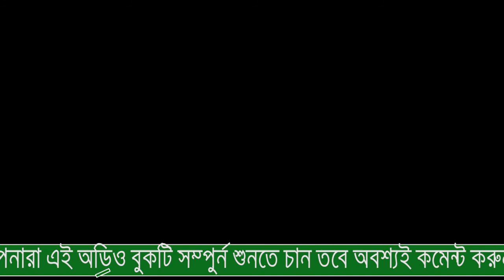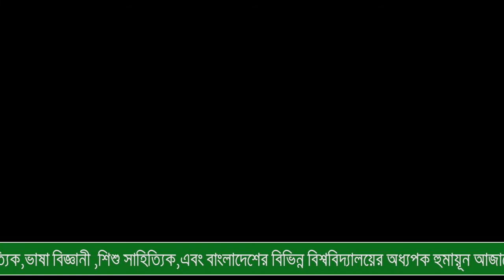হুমায়ুন আজাদের ধর্ম প্রবন্ধটি পাঠ করে শোনাচ্ছে রিপন বিশ্বাস|গল্প পাঠ|Audio book by Humayun Azad🚩🚩🚩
এটি একটি অডিও বুক। প্রবন্ধ পাঠ করছেন রিপন বিশ্বাস।  প্রবন্ধটি লিখেছেন বিখ্যাত সাহিত্যিক, ভাষা বিজ্ঞানী ডক্টর হুমায়ুন আজাদ। প্রবন্ধটির নাম "ধর্ম"।